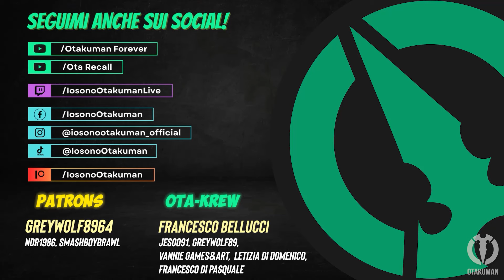ASTRO BOT (ITA) - Parte 43: Livelli Bonus Ammasso di Piume [100%] (Tutti i Bot, Puzzle)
I piccoli livelli nascosti e il pezzo di Puzzle segreto che si possono trovare nell'Ammasso di Piume. Trovati tutti i Bot e i pezzi del Puzzle.
00:00 La Vendetta del Djinny
02:20 Pixel Scatenati 5
03:33 Terreno Cedevole 5
04:49 Pezzo del Puzzle Segreto
⚡️PLAYLIST ASTRO BOT⚡️

Gameplay 146!
Con questo gioco ho prestato molta attenzione,  sarà una guida al completismo totale, come già feci per altri platform come Crash e Spyro. Miro a fare una run a zero morti, ma non escludo eventuali "incidenti personali". Nei livelli in cui è presente un Portale, questo viene mostrato nella parte finale del video e "staccato" dalla partita standard; questo perchè i Portali costringono ad uscire dal livello, e nella prima partita miro a mostrare dove trovare Bot e Puzzle senza interruzioni.